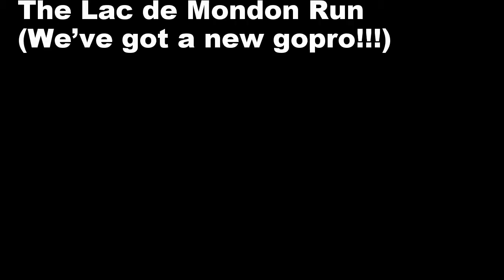go pro cycling Mondon Run